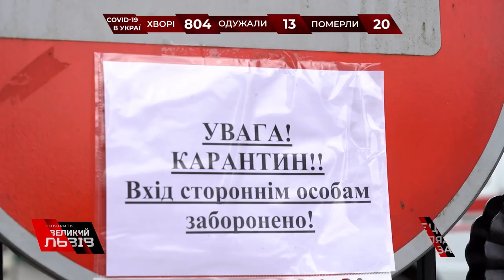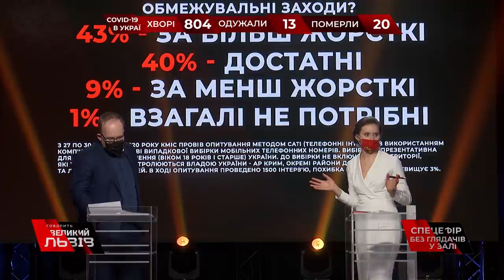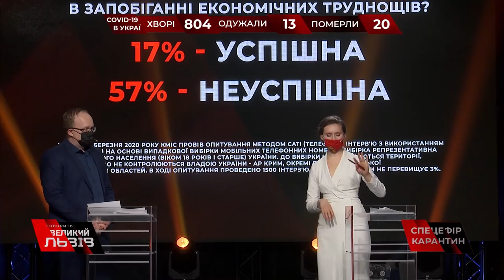На Тернопільщині - спалах коронавірусу!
На Тернопільщині - спалах коронавірусу! В ефірі "Говорить Великий Львів" голова Тернопільської ОДА вислухав звернення тернополян!